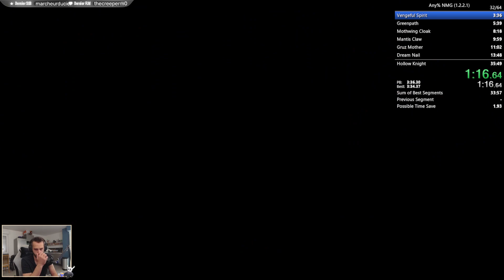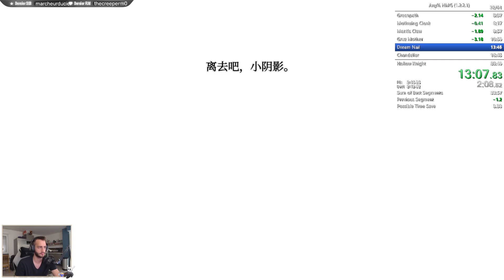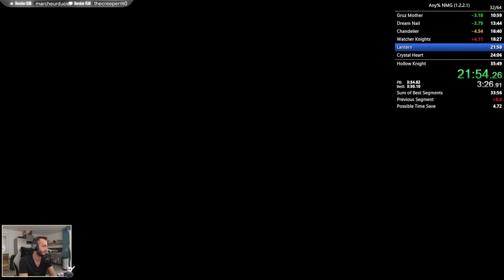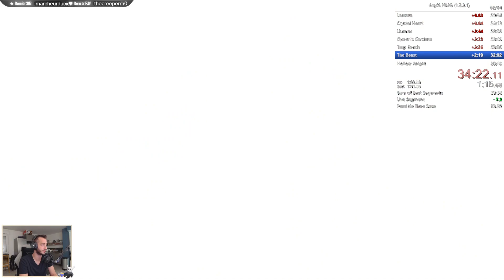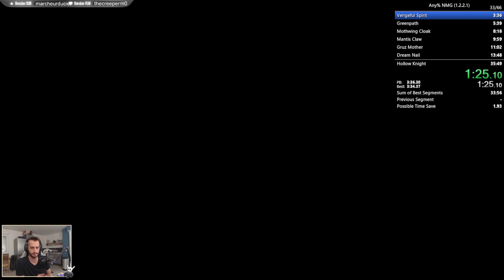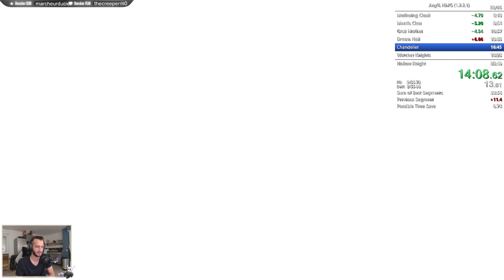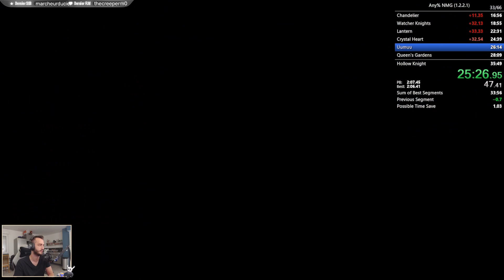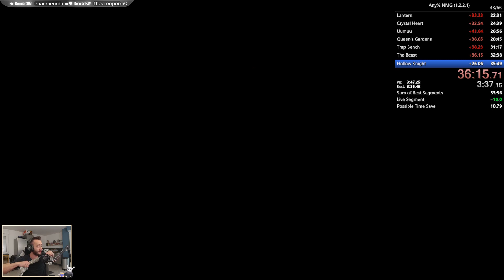Speedrun HK ANY% (20/05/2023)